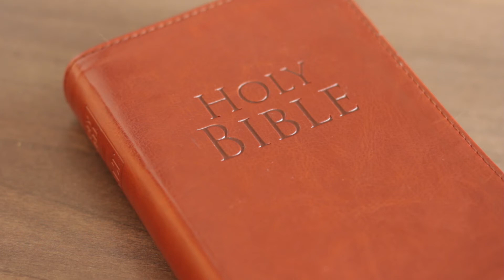THE BIBLE - Why Should I Read The Bible?